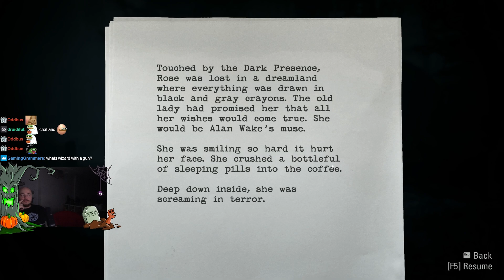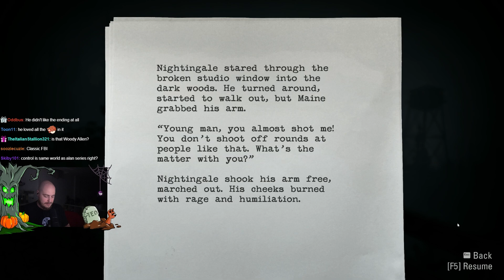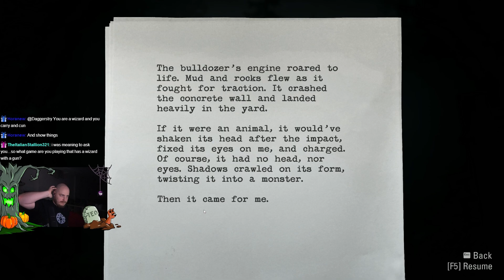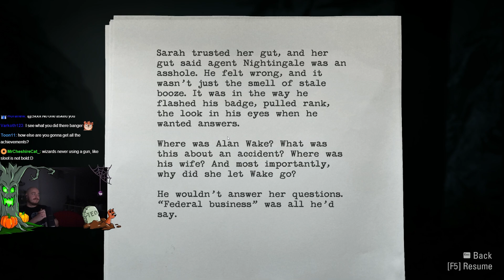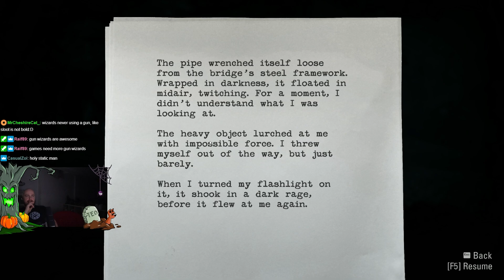Nightingale Really Doesn't Like Me - Alan Wake Let's Play [Episode 9]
With the second one around the corner, it seemed like a great time to finally play and catch up with the story, including all DLCs (The Signal, The Writer, American Nightmare)!